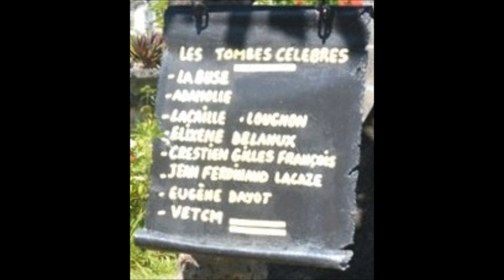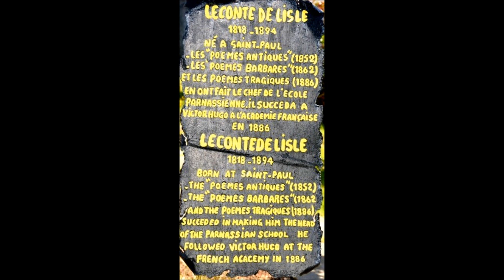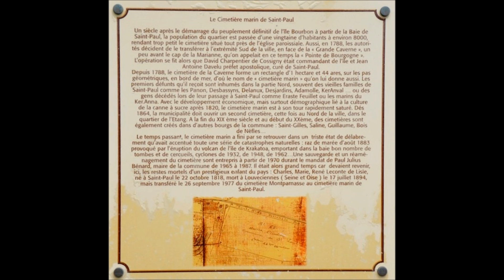La Réunion - Le Cimetière Marin de Saint Paul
Ce cimetière doit son intérêt à son caractère hautement pittoresque. Surplombant une plage de sable noir, il serait la dernière demeure de nombreux pirates. Parmi eux, on trouve le célèbre Olivier Levasseur, dont on cherche toujours le trésor, dit trésor de La Buse.
 Conformément à un souhait exprimé dans ses poèmes, le poète parnassien Leconte Delisle y est également enterré depuis 1977. On y trouve également la tombe du poète Eugène Dayot et du peintre Arthur Grimaud.